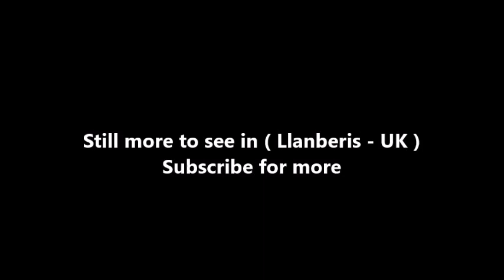Places to see in ( Llanberis - UK )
Llanberis is a village in Gwynedd, northwest Wales, on the southern bank of the lake Llyn Padarn and at the foot of Snowdon, the highest mountain in Wales. Llanberis takes its name from Moi Tudur, an early Welsh saint. It is twinned with the Italian town of Morbegno in Lombardy.

Llanberis is a popular centre for outdoor activities in Snowdonia, including walking, mountaineering, climbing, mountain biking and pony trekking as well as water sports such as Scuba Diving. The international fell race known as the Snowdon Race (Welsh: Ras Yr Wyddfa) to the summit of Snowdon begins in the village.

The ruins of Dolbadarn Castle, which were famously painted by Richard Wilson and J.M.W. Turner, stand above the village. The 13th century fortress was built by Llywelyn the Great and is a grade I listed building. The churches St Padarn are both grade II* listed buildings, as is the chapel of Capel Coch. In the 18th century Llanberis was the home of the legendary strong woman Marged Ferch Ifan.

Places of interest in and near the village include the Snowdon Mountain Railway, the National Slate Museum, the Llanberis Lake Railway, Llyn Padarn country park and Electric Mountain. Tours of Dinorwig power station are also available from a purpose-built visitor centre.

The village is a popular starting point for ascents of Snowdon because the Llanberis Path begins in the village. Although it is the longest route, it is the least strenuous route to the summit, largely following the line of the Snowdon Mountain Railway. This makes it the most popular walking route on the mountain.

The village used to be served by Llanberis railway station on a branch line of the Carnarvonshire Railway. Passenger services ceased in 1932; freight continued until closure in 1964. The heritage Snowdon Mountain Railway and Llanberis Lake Railway both have stations in the town, but serve primarily as tourist attractions instead of local transport links.

( Llanberis - UK ) is well know as a tourist destination because of the variety of places you can enjoy while you are visiting the city of Llanberis . Through a series of videos we will try to show you recommended places to visit in Llanberis - UK